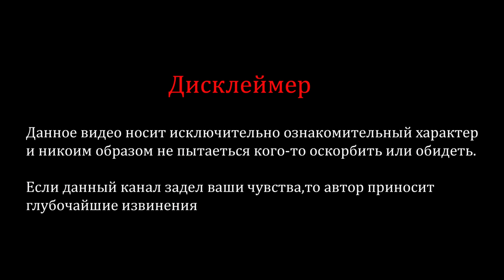Хотел проскочить: Дтп в поселке Каштановка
ДТП произошло в поселке Каштановка Зеленоградского района Калининградской области.

Водитель автомобиля при повороте налево не пропустил встречную машину. Происшествие попало в объектив видеорегистратора.